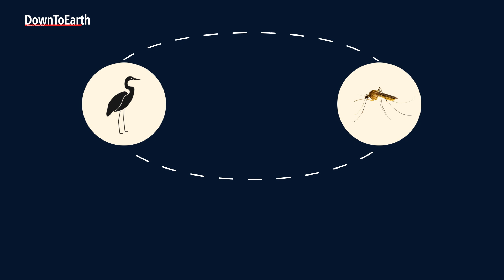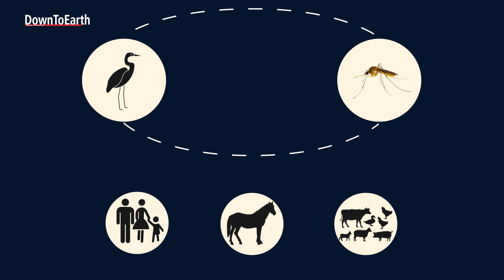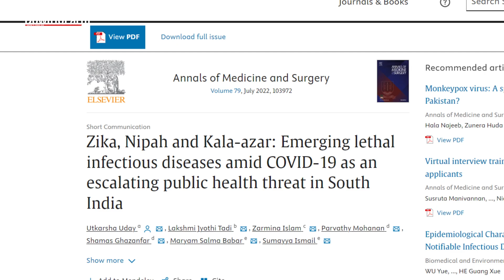Kerala is on high alert as West Nile Virus cases reported from Kozhikode, Thrissur, Malappuram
The West Nile virus (WNV), a mosquito-borne arbovirus of the family Flaviviridae, has become a cause of concern across Kerala, especially in Malappuram, Kozhikode and Thrissur districts. The state has reported 12 confirmed and 4  suspected cases in the last week, triggering widespread panic. The state is now under high alert amid reports that WNV is spreading around the world and causing human infections in every continent except Antarctica.
West Nile virus is a single-stranded RNA virus transmitted  mainly by mosquitoes,  which shares similarities with viruses causing Japanese encephalitis and yellow fever. The virus is maintained in nature in a cycle involving transmission between birds and mosquitoes. It also infects humans, horses and other mammals.
The virus gets transmitted from person to person through the biting of infected Culex mosquitoes, which acquire the virus from infected birds (mostly migratory). The incubation period of the virus is between three and fourteen days.
The disease is asymptomatic in 80% of the infected people.  About 1 in 5 people who are infected develop a fever with other symptoms such as headache, body aches, joint pains, vomiting, diarrhea, or rash.
The scariest part of the disease is that no vaccination specific to WNV is available yet. The only treatments administered to neuroinvasive WNV sufferers are supportive remedies. The virus is typically lethal in those who have comorbidities as well as immunocompromised individuals, according to TS Anish, a public health expert and the nodal officer for the Kerala Disaster Management Authority.
In most countries, the peak of WNV infections correlates with the time of year when mosquito vectors are at their most active and the temperature of the surrounding environment is high enough for the virus to multiply.
Recent climate change and raging floods have possibly resulted in copious vector-borne infectious diseases in the state, according to a 2022 study in the Annals of Medicine and Surgery
The health minister Veena George told DTE that a state-level mechanism is already in place to advise doctors, nurses and paramedical staff on how to treat patients with the disease and administer medicines. She also said that there is no need for people to panic because the state has been experiencing the presence of the virus since 2011 and is completely prepared to cope with any critical situation.